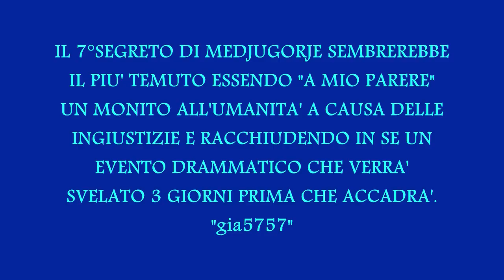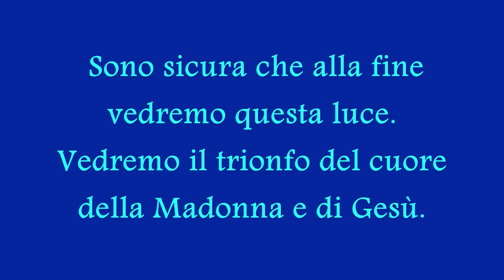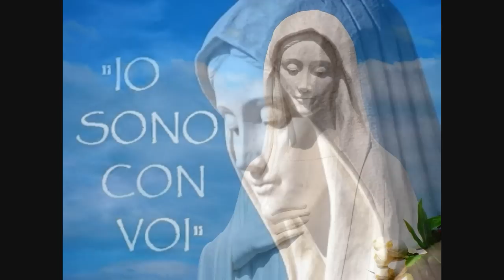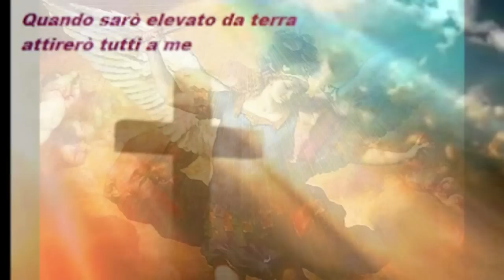MEDJUGORJE IL 7° SEGRETO IL PIU' TEMUTO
Foto di GESU' 🧡💕💙💗💗
Ogni riferimento è puramente casuale.
IL SEGRETO SARA' SVELATO 3 GIORNI PRIMA CHE ACCADRA'. GLI EVENTI TERRIFICANTI NEL VIDEO SONO PRIVI DI OGNI FONDAMENTO REALE SOLO MIRJANA CONOSCE VERAMENTE CIO' CHE ACCADRA' E CHE COMUNQUE UNA PARTE DI ESSO E' STATA CAMBIATA DOPO AVER PREGATO MOLTISSIMO.
GESU': AIUTATEMI, HO BISOGNO DI VOI, VI PREGO .AMATEVI. IO SONO LA VIA, LA VERITA' E LA VITA.

Messaggio del 18 marzo 2019 (Mirjana)
Cari figli, come madre, come Regina della Pace, vi invito ad accogliere mio Figlio, affinché Lui possa donarvi la pace dell’anima, affinché Lui possa donarvi ciò che è giusto, ciò che è il vostro bene. Figli miei, mio Figlio vi conosce, Lui ha vissuto la vita come uomo ma allo stesso tempo come Dio. Una vita miracolosa: corpo umano, spirito divino. Perciò, figli miei, mentre mio Figlio vi guarda con i suoi occhi divini, penetra nel vostro cuore. I suoi occhi miti e pieni di calore, nel vostro cuore cercano se stesso. Può trovare se stesso in voi, figli miei? AccoglieteLo e allora i momenti del dolore e della sofferenza diventeranno i momenti della beatitudine. AccettateLo e troverete la pace nell’anima e la diffonderete a tutti intorno a voi. Questa è la cosa della quale voi adesso avete piu’ bisogno. Ascoltatemi, figli miei. Pregate per i pastori, per coloro le cui mani mio Figlio ha benedetto. Vi ringrazio.
Non ci sarà nessuno evento cosi terrificante da annientare l'umanità, perchè Dio non vuole questo,
il 7°segreto dovrebbe essere un evento drammatico e "potrebbe sembrare" un monito al mondo intero affinchè finiscano le Crudeli ingiustizie e le offese verso Dio, che ogni giorno si compiono nel mondo, ma nonostante la Giustizia vuole la sua parte, L'Infinita Misericordia del Padre Celeste verso l'umanità ha RIDIMENSIONATO questo segreto e la Santa Vergine Maria è qui con noi. Amen.

MIRJANA:La Madonna non vuole che noi ci spaventiamo, Lei dice che paura hanno solo coloro che non hanno conosciuto l'amore di Dio e la vera fede viene dall'Amore e non dalla paura e Lei dice di mettere Dio al primo posto perchè Lo Amiamo e non perchè abbiamo paura del futuro.

MIRJANA: Ho pregato la Madonna se fosse possibile che almeno una parte di quel segreto si cambiasse. Lei ha risposto che dovevamo pregare. Abbiamo pregato moltissimo e lei ha detto che è stata modificata una parte, ma che ora non si può più cambiare, perché è la volontà del Signore che si debba realizzare.  Se succederà, sarà la volontà del Signore e questo l'abbiamo chiarito. L'importante è che la nostra anima sia pronta e preparata per trovare il Signore allora non dovremo preoccuparci né per il futuro e né per null'altro. MIRJANA:. Sono sicura che alla fine vedremo questa luce. Vedremo il trionfo del Cuore della Madonna e di Gesù.

La Madonna dice sempre: "Non parlate dei segreti, ma pregate e chi sente me come Madre e Dio come Padre, non abbia paura di niente".

Tutti sono curiosi, ma si deve capire che cosa è veramente importante. L’importante è che noi in ogni momento siamo pronti ad andare dal Signore e tutto quello che succede, se succede, sarà la volontà del Signore, che noi non possiamo cambiare. Possiamo cambiare solo noi stessi! (MIRJANA)

(GIA5757)
IO credo che non si possano guarire Tutti, perchè per ogni Miracolo che Dio compie servono miliardi di preghiere, ma soprattutto migliaia di Martiri che nei secoli e tuttora vengono uccisi, perchè Amano Cristo, dal "principe di questo mondo" che sparge odio e violenza .Gesù stesso ha detto "IL Mio Regno non è di questo mondo" perciò qui non siamo in Paradiso e siamo soggetti al male fisico e alle Catastrofi Naturali, ma DIO quando può prende dalla Sua MANO un pò d'Amore che noi ci mettiamo e compie i Miracoli attraverso la Santa Vergine e Tutti i Santi. Per questo una guarigione costa molte sofferenze e non dipende da Gesù anche se gli è stato dato Potere su tutte le cose dal Padre, ma la battaglia tra il bene e il male si compie ad armi pari e noi abbiamo il libero Arbitrio, cioè di fare il bene o di fare il male, quindi la Madre di Gesù ci ripete che noi abbiamo un'arma potentissima, "IL SANTO ROSARIO"e nei Messaggi ripete spesso di aprire il cuore a Suo Figlio Gesu' affinchè possa agire attraverso di noi; quindi Gesù ha bisogno di tutti noi affinchè trionfi il BENE. per questo dobbiamo dare Amore e fare Opere per chi ne ha bisogno, per riuscire a mettere nella MANO di DIO quanto più BENE possiamo. Questa è la mia umile opinione.
(gia5757)